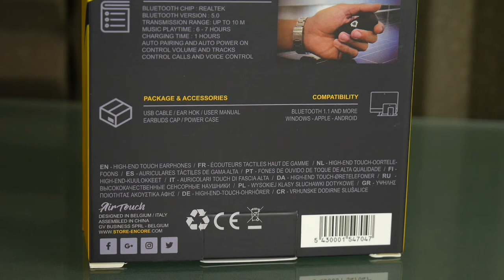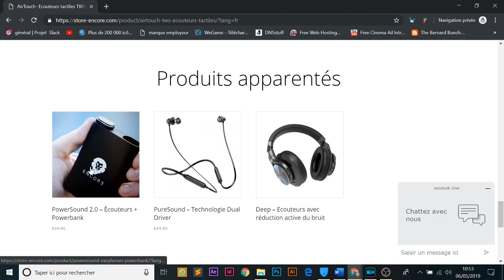MARQUE ENCORE & ÉCOUTEUR SANS FIL TEST & AVIS ! Déballage & Air Touch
Cette vidéo est en collaboration avec la marque Encore.
Une paire d’ecouteur bluetooth  avec un super rapport qualité prix ! Proposés par la marque Encore, voici mon avis concernant les « Air Touch » !
Compatibles avec Apple et Android, les AirTouch sont des oreillettes intra-auriculaires TWS qui ont pour spécificité leur fonction tactile intégrée. En effet, que ce soit pour changer de musique ou pour prendre un appel, un simple effleurement suffit !
Je vous invite à me dire comment vous trouvez ces ecouteurs tactiles sans fil en commentaire.

Snap : ChristoLyonnais

Bon visionnage ! ;)